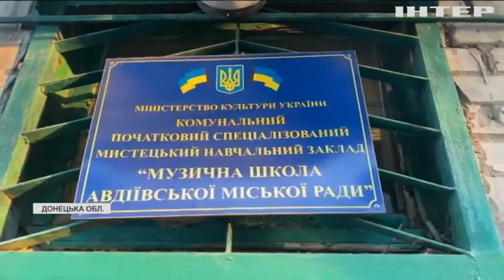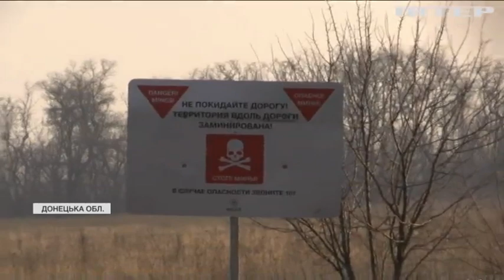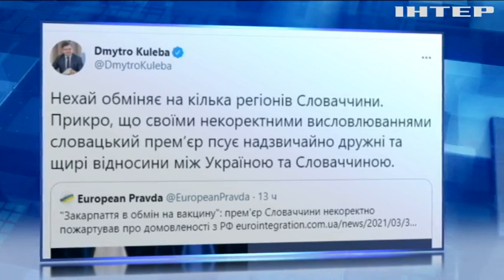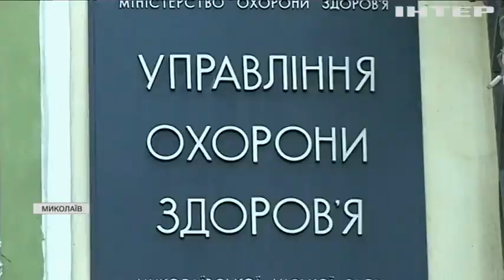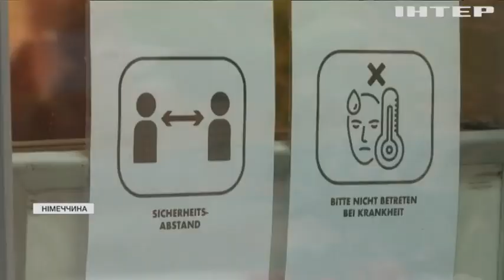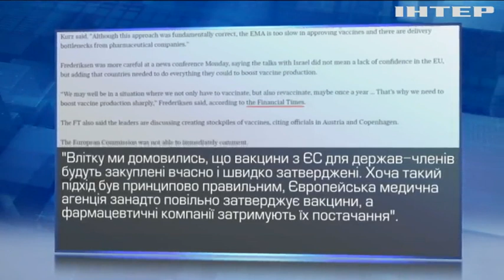Новости 9:00, выпуск за 4 марта 2021 года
Дивіться у цьому випуску: На трасі Київ-Чоп зіткнулися легковик та фургон. Протест червоної зони: у Чернівцях бізнесмени вимагають "чесного карантину". Французькі вчені вперше виростили трюфель у лабораторії.